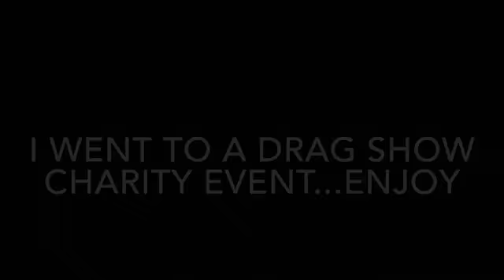I WENT TO A DRAG SHOW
I attend a drag show, go home for the weekend and see Sarah